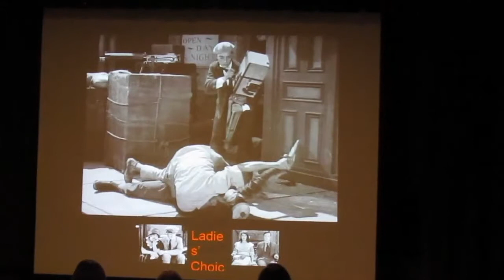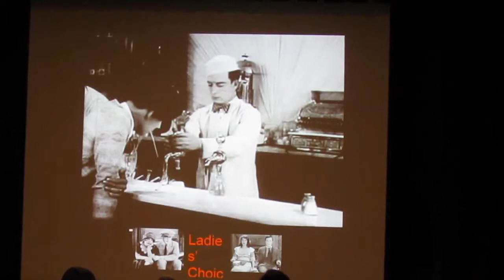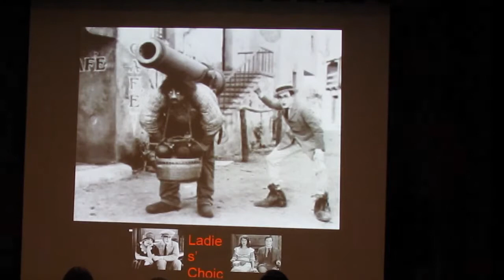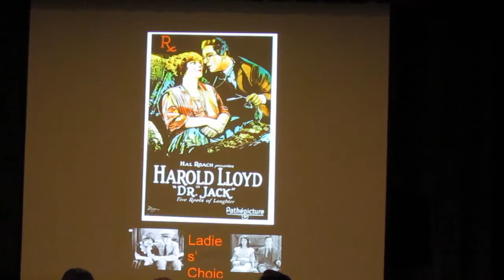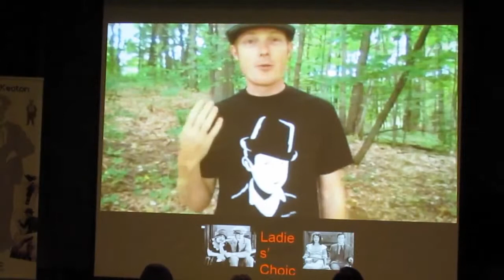Ladies Choice: Lloyd vs. Keaton Opening Gag Routine